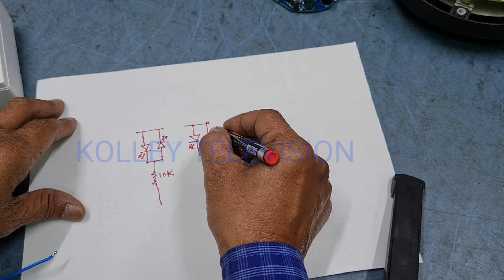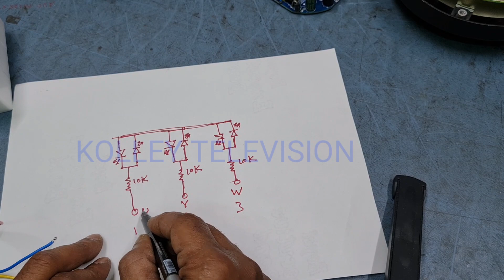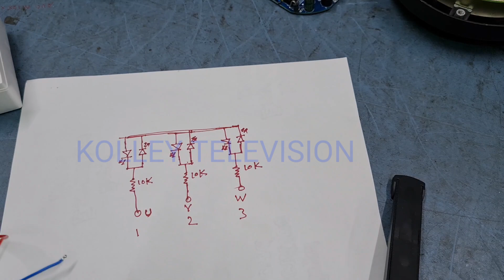ALL TYPE BLDC CELLING FAN REPAIR # TESTER MAKING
HOW TO REPAIR BLDC CELLING FAN  AND MAKING BLDC CELLING FAN TESTER.